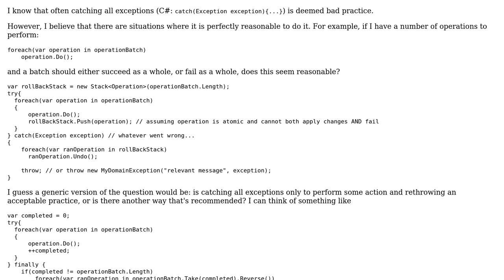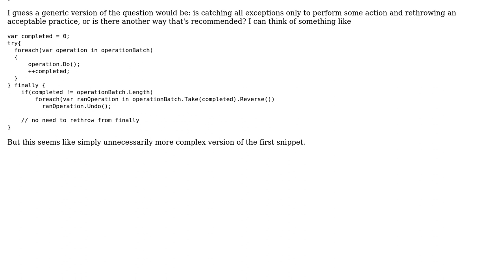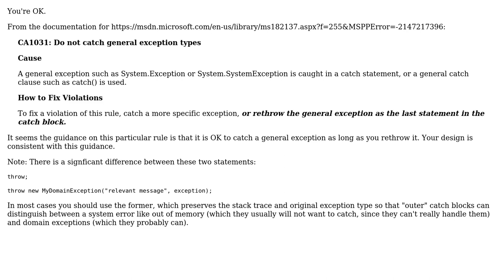Software Engineering: Catching base Exception to preserve data integrity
With thanks & praise to God, and with thanks to the many people who have made this project possible! | Content (except music & images) licensed under CC BY-SA | Music | Images & others | With thanks to user Martin Ba user John Wu user Gerino and the Stack Exchange Network Trademarks are property of their respective owners. You are responsible for your own actions.